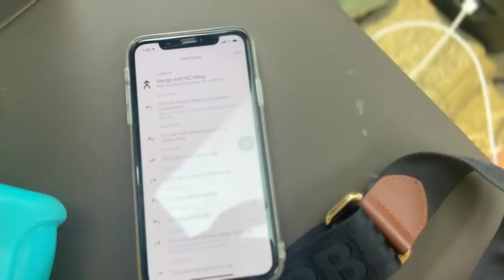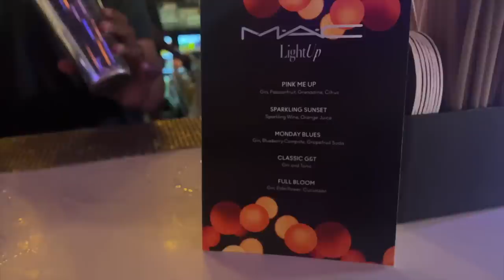VLOG - MAC & MAYBELLINE events!❤️Meeting Anam Darbar, Alfiya, Manasi, Mridul, Aashi & more| Heli Ved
Mac Event Attire -

Maybelline Event Attire -

Love,
Heli ;)